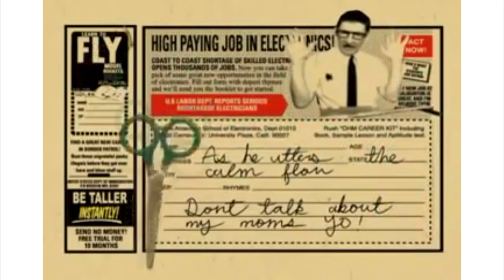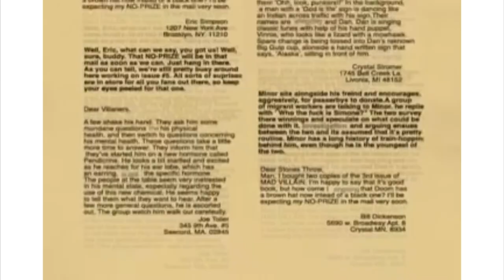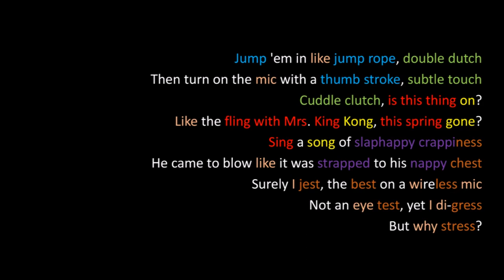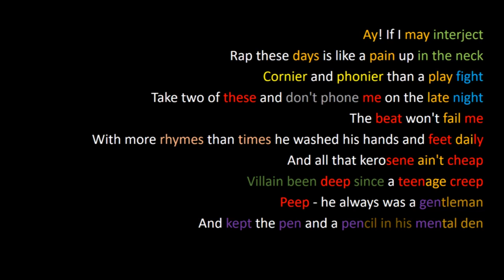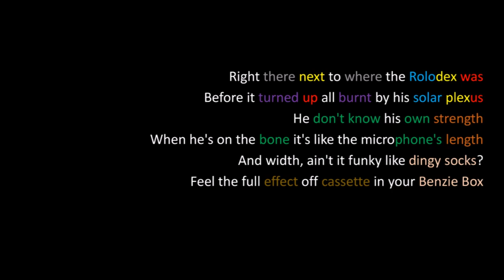Daddy Issues - Episode 18 - Lone Wolf & Cub Vol.1 feat. MF DOOM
They've talked about The Mandalorian, they've discussed Road to Perdition, now it's time to follow The Assassin's Road, with Ogami Itto, the Baby Cart Assassin.

In this episode, Dom & Dave explore Kazuo Koike and Goseki Kojima's foundational text and pay their respects to the late, great MF Doom (with a mini-playlist too!) HUGE SHOUT OUT TO aa aa's Rhyme's Highlighted videos.

Also, Dom doesn't know how to pronounce RZA because he's only ever seen it written down and Dave's gonna make him feel it.